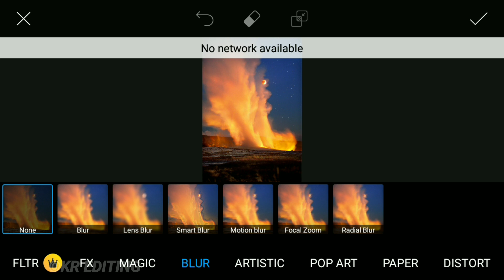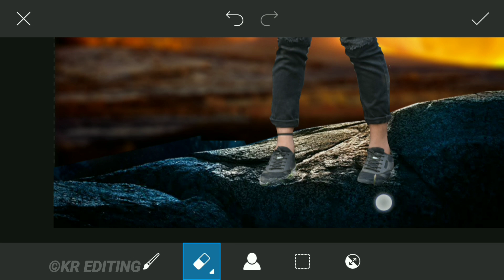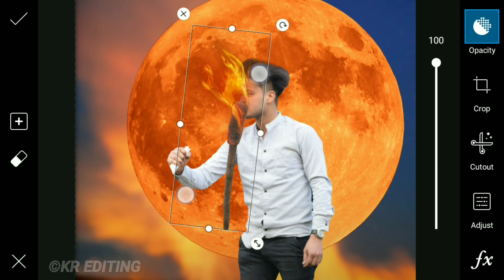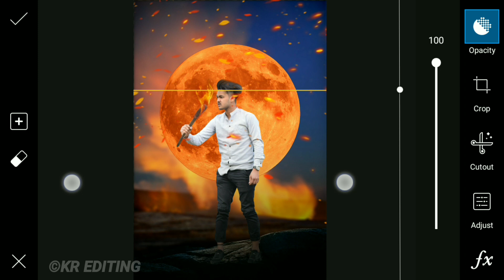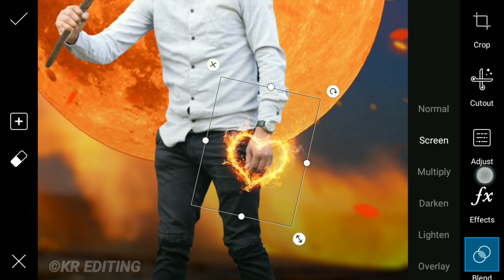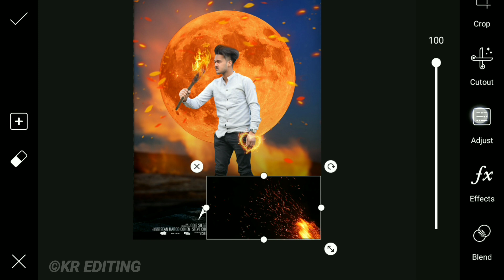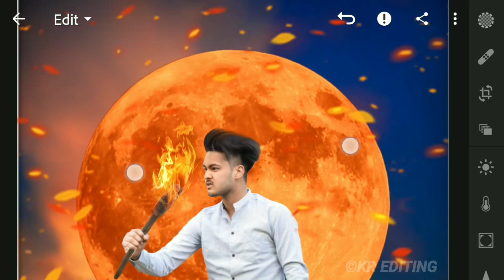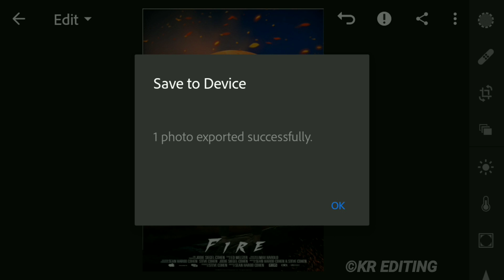Fire Concept Photo Editing Tutorial in Picsart | Fire Photo Editing - KR Editing